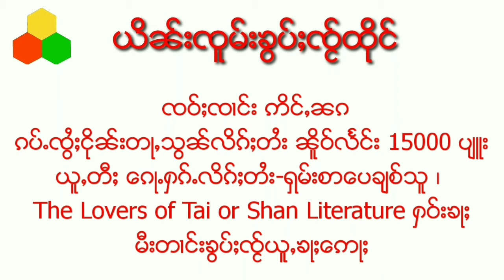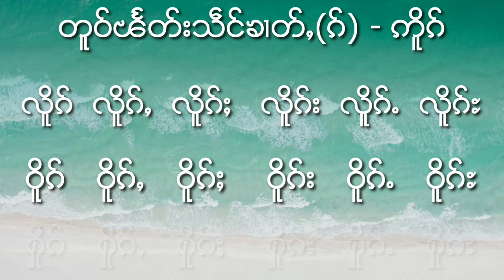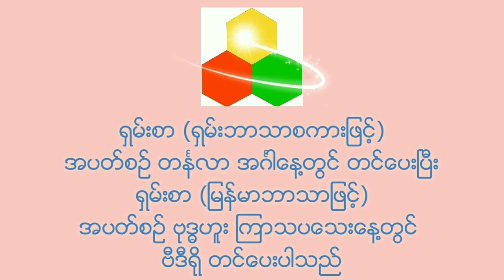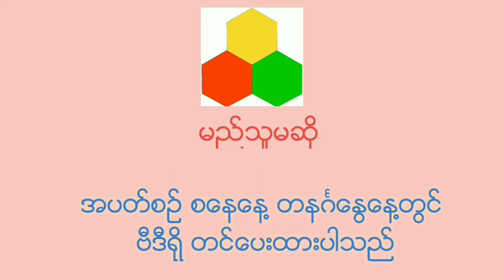Ep132 Revision-ဢိုၵ် ဢိူၵ်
มาเรียนภาษาไทยใหญ่(132)